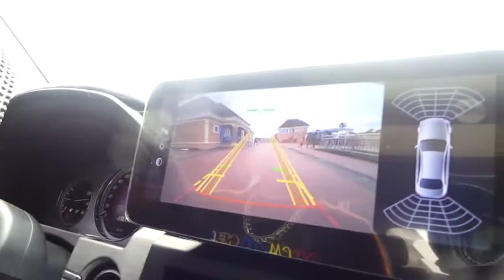tribute song to late pa David otasowie isibor (official video)by osagiemwangbon de DMP